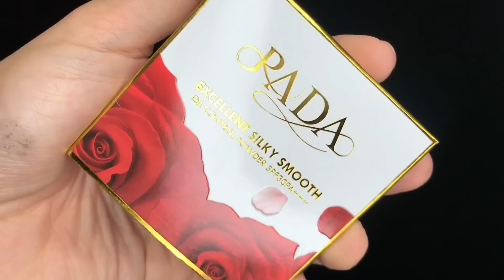แต่งหน้าแปลงร่างจากสาวบ้านๆเป็น สาวแบ๊วเกาหลี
เพจ: Rada Thailand ครีมรดา แป้งรดา